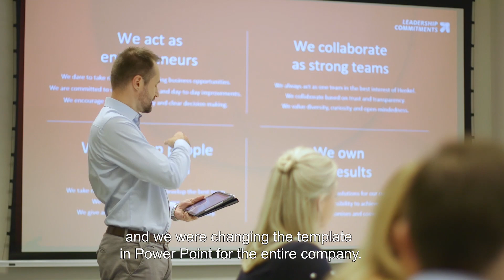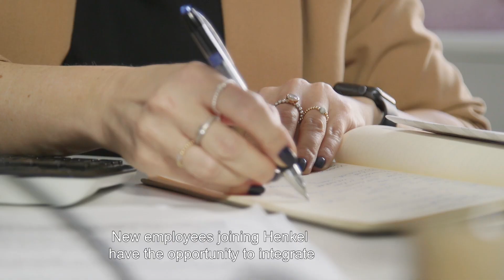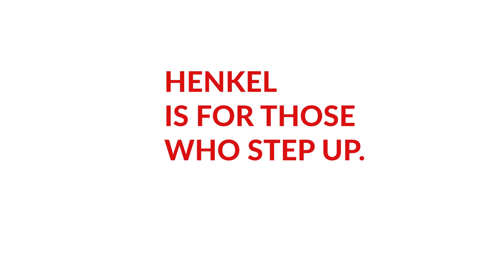Spirit of Henkel Poland